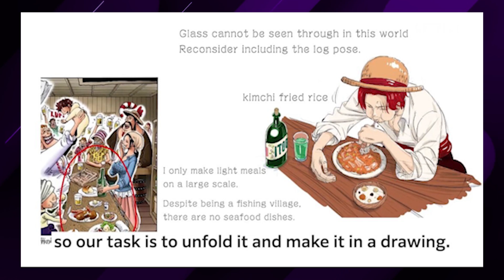POR QUE FAZER UM REMAKE? | Tudo o que sabemos sobre o novo anime THE One Piece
bora falar sobre todos os detalhes já revelados sobre o remake de One Piece que está em desenvolvimento pela Netflix em parceria com o WIT Studios.